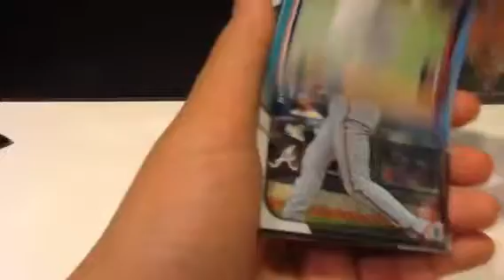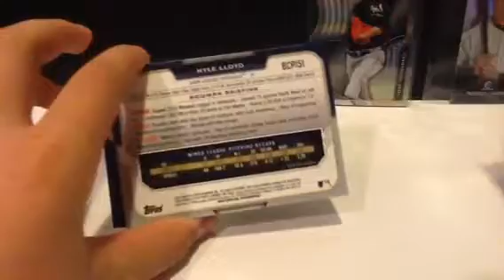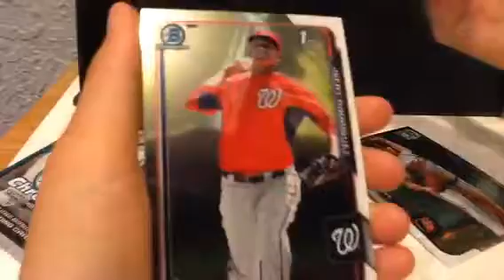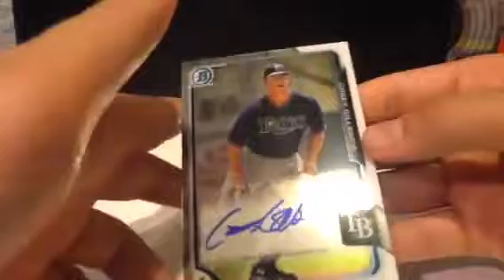Bowman Chrome Pack Opening!!!!! Part 2!!!!!